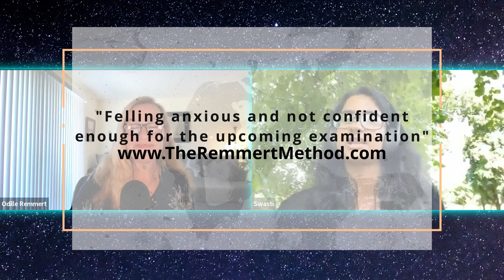Unveiling the Hidden Chains: The Influence of Childhood on Adult Confidence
Live session recording - unraveling the link between childhood experiences, adult confidence, and the empowering journey of reshaping negative memories.
Check the information and links below, to submit your questions or get free personal help from Odille, for yourself.

**Our BOOK** Change What Happened to You: How to Use Neuroscience to Get the Life You Want by Changing Your Negative Childhood Memories - Available everywhere books are sold, including Amazon and Audible.

To Get Personal Help for Yourself from Odille:
➡️ Have you been trying to make changes in yourself and your life, but not got the results you want yet?
➡️ Do you have trauma that needs addressing, but aren't in a position right now to book one-to-one sessions with a practitioner?
➡️ Here's your chance to get personal help and guidance directly from Odille (co-founder of The Remmert Method and co-author of the book: Change What Happened to You: How to Use Neuroscience to Get the Life You Want by Changing Your Negative Childhood Memories).

Join us every Wednesday at 11am, Central Time, to get your questions answered, and guidance through changing the unconscious references that are holding you back.

𝐃𝐞𝐭𝐚𝐢𝐥𝐬:
✨ There are limited spaces for the live help session.
✨You do not have to give details if you'd prefer not to - Odille can work with you "no content" (this is especially useful for trauma you need help with).
✨ If you can't attend live, submit your question through the form above, and Odille will answer it during the session - you will be able to hear the answer in the recording. You can submit questions anonymously.
✨The session will be in Zoom, streamed live to the Facebook Group
✨ The recording will be available in the Facebook Group and on our YouTube Channel.
✨We will be holding these free live sessions every Wednesday.

We're so looking forward to connecting with you and helping you to achieve the results you want and deserve!